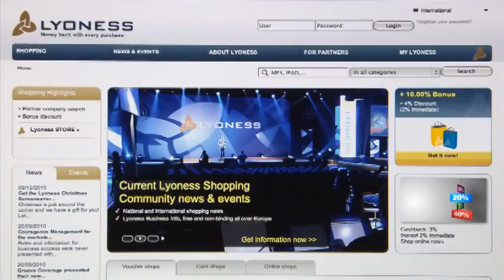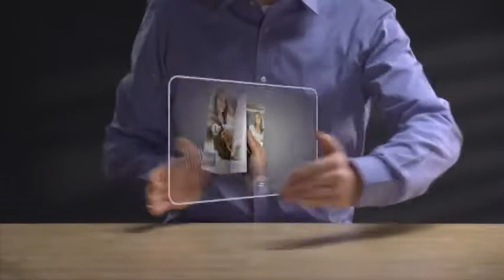Lyoness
Ortopedia Medical Farma Bergamo offre ai clienti Lyoness il servizio di cash back di Lyoness. Per qualsiasi acquisto nei nostri negozi di ortopedia di Bergamo, Treviglio e Cassano d'Adda puoi usufruire dello sconto cash back e dei punti vantaggio.
Non sei iscritto? Vieni da noi ed in pochi minuti avrai la tua nuova tessera Lyoness